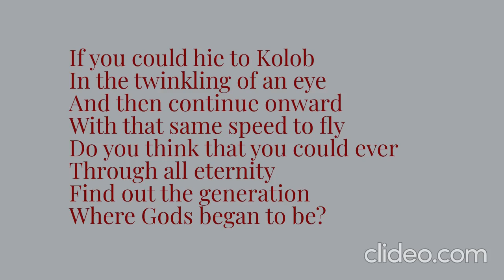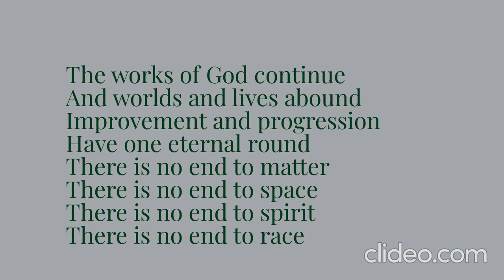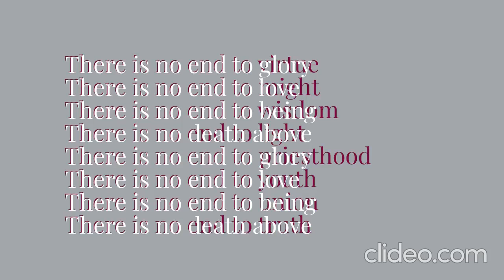If You Could Hie to Kolob, sung by Cami Koralewski, accompanied by Marvin Payne